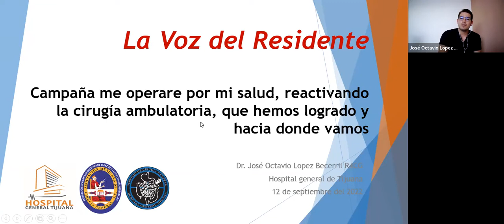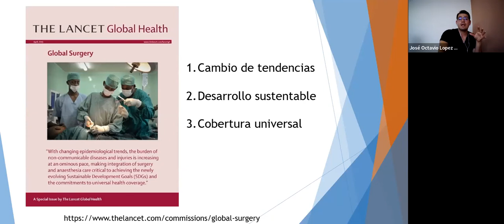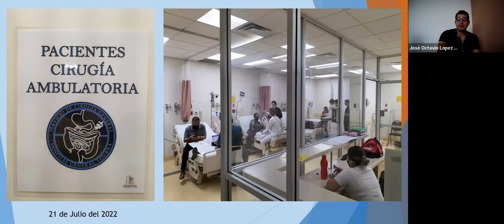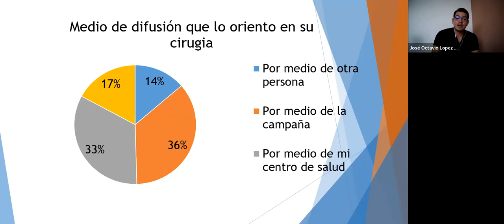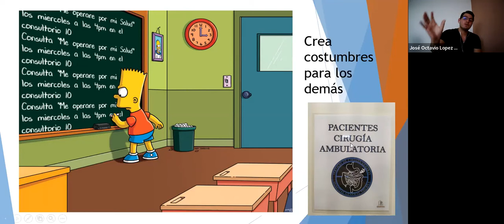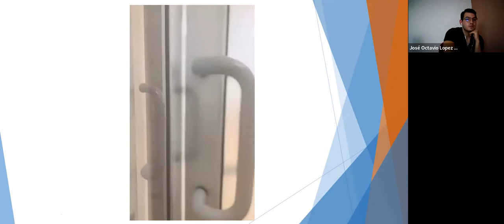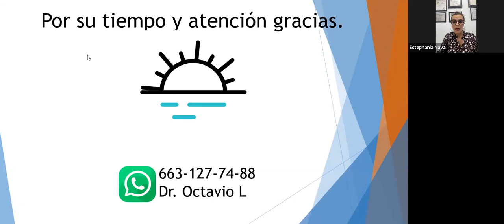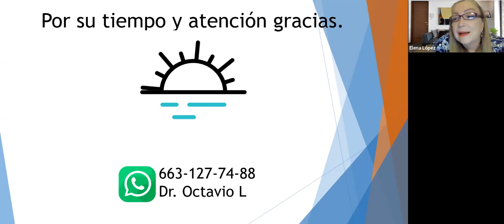La Voz del Residente en Cirugía General